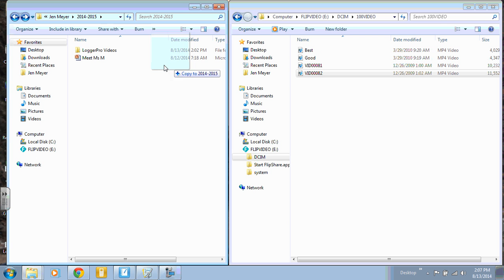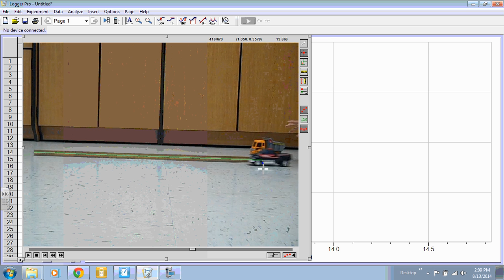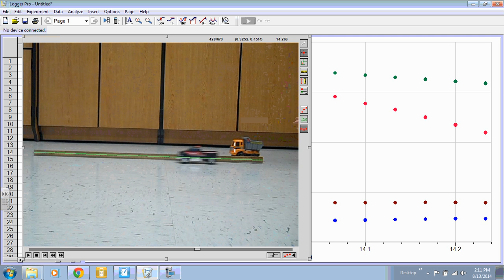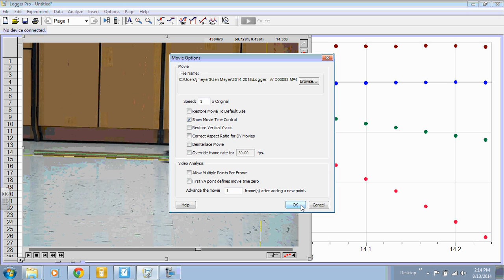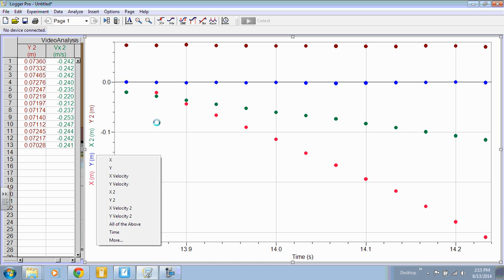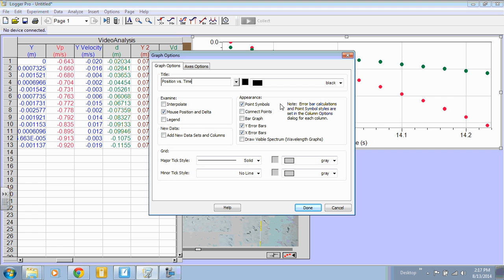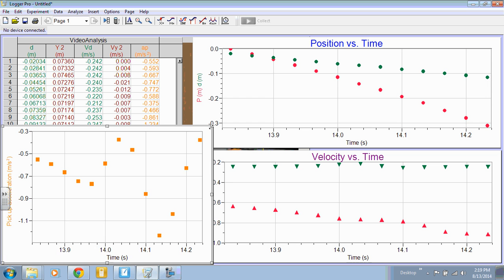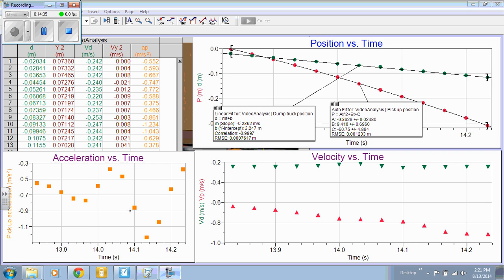LoggerPro Video Analysis Instructions pchphysics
This video instructs how to use Vernier LoggerPro to analyze a video the motion moving objects.